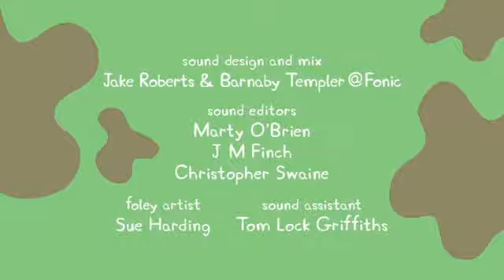Peppa ping em português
Desenhos para crianças